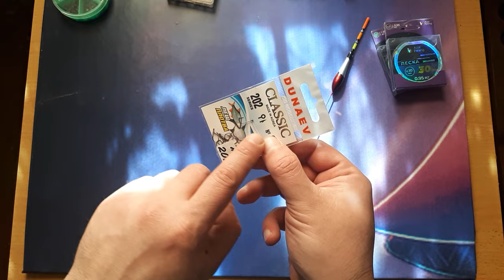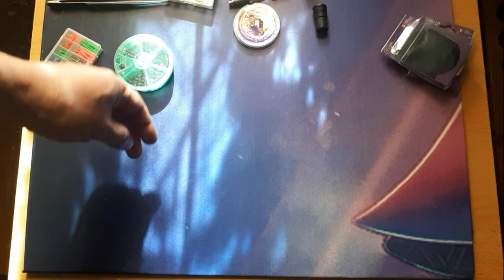Это лучший монтаж маховой удочки для ловли УКЛЕЙКИ!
Всем привет! В этом видео я вам покажу на мой взгляд самый оптимальный монтаж махового удилища для ловли такой замечательной рыбёшки - как УКЛЕЙКА!